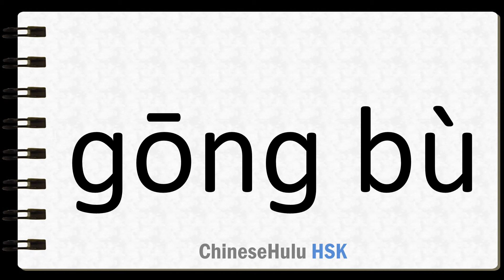How to Say announce in HSK Chinese 3